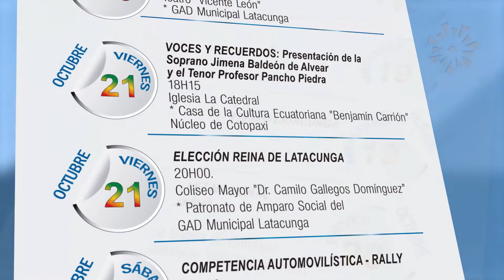PUBLICIDAD Latacunga Informa 2016 10 12 GAD Municipal